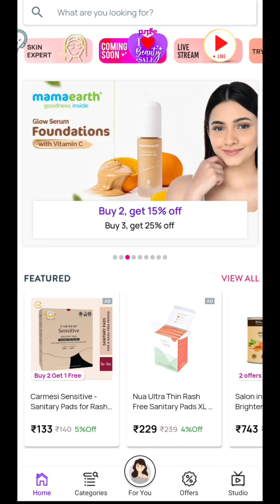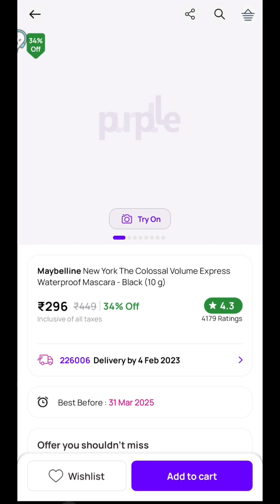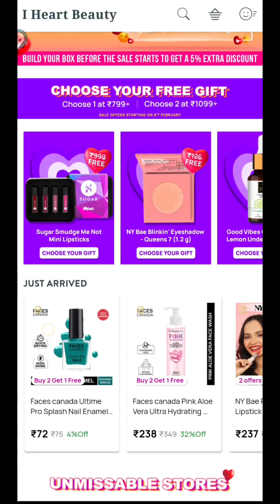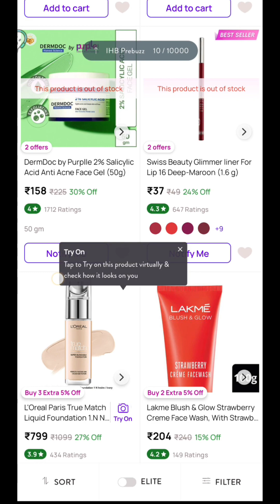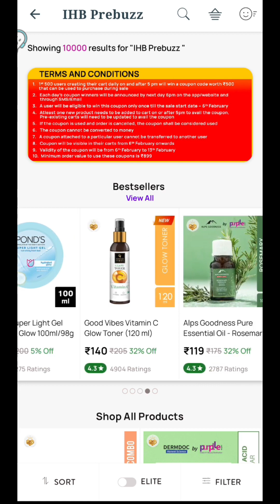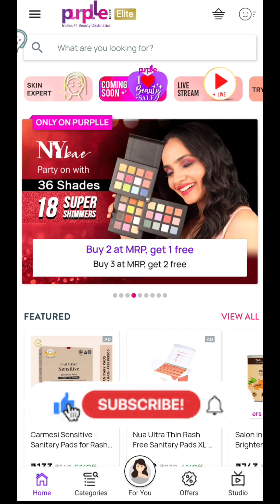FREE SUGAR MINI LIP KIT 😍 purple I 💜 beauty sale || great offers